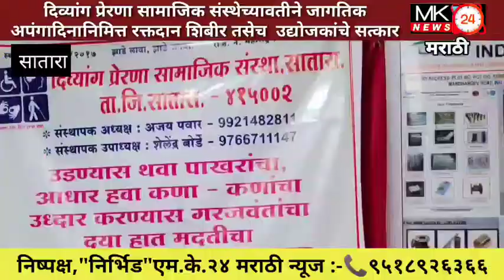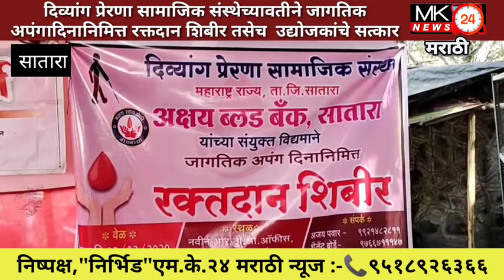दिव्यांग प्रेरणा सामाजिक संस्थेच्यावतीने जागतिक अपंगादिनानिमित्त उद्योजकांचे सत्कार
एम.के.२४ मराठी न्यूज